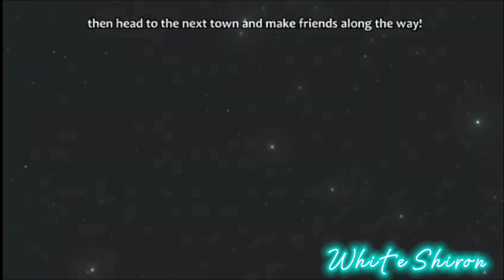Pokémon Ash X Lillie [AMV] Karol G - Amargura aureliashipping 🇨🇴🇪🇸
and i don't copy Someone i make it's mine

and please don't drama i just like Lillie and Ash (Satoshi) and Pokemon Sun and moon (only anime)

and White shiron's mission is to remove and kill sun x Lillie and elio x Lillie from the world.

Tag Pokemon Pokemon AMV Ash x Lillie Ash x Lillie pokemon aureliashipping AMV Pokemon sun and moon Ash Pokemon Lillie Pokemon Lillie Lillie AMV